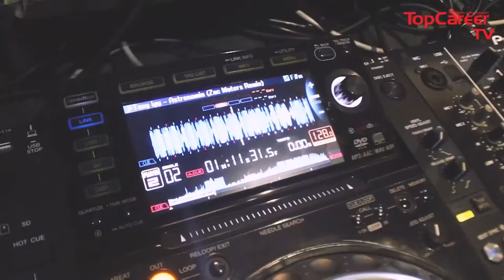CARA FEMALE DJ BIKIN PLAYLIST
Bagaimana ya cara DJ me-arrange playlist mereka? Cekidot ajalah guys.